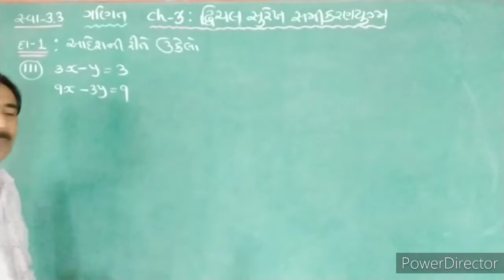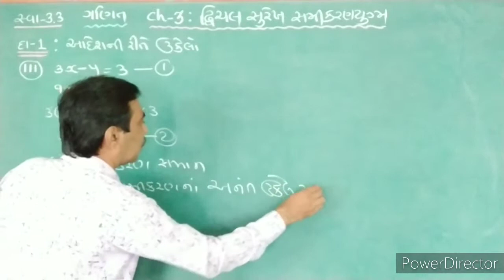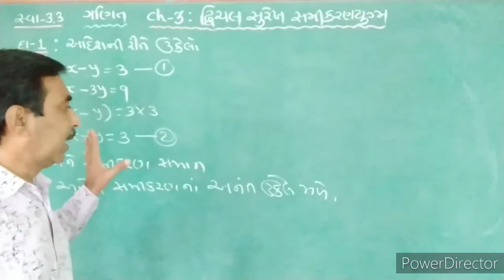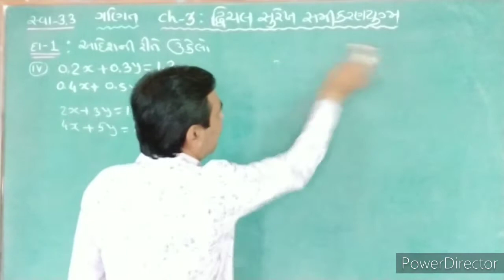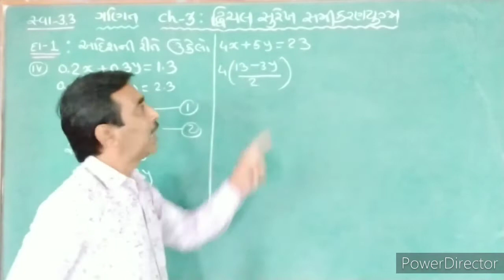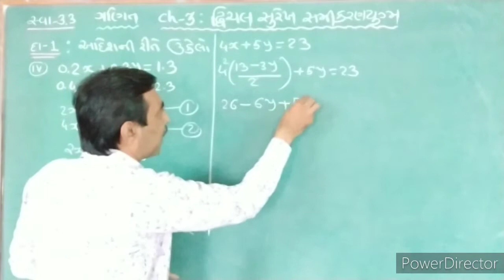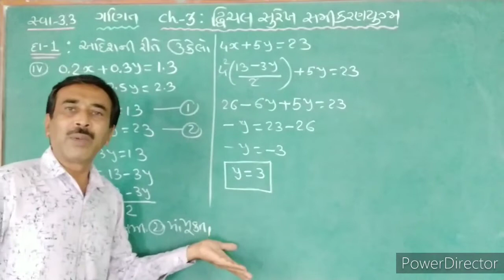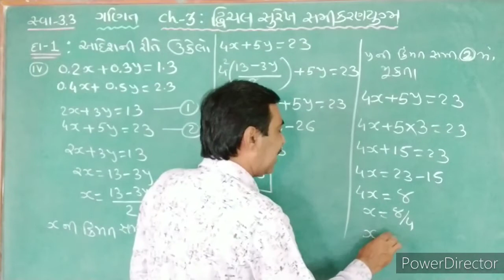Std 10 Maths Chapter 3(દ્વિચલ સુરેખ સમીકરણયુગ્મ)| સ્વા.-3.2 દા. નં.1| આદેશ ની રીત | NCERT Guj.Med.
Std 10 Maths Chapter 3 ( દ્વિચલ સુરેખ સમીકરણયુગ્મ ) | સ્વા.-3.2 દા. નં. 1 (3, 4) | આદેશ ની રીત | NCERT Guj. Med. | Part - 3 | By : Bhanderi Sir

                 In this video you will learn Exercise 3.2 ( સ્વાધ્યાય- 3.2 ) of Pair of Linear Equation in Two Variables ( દ્વિચલ સુરેખ સમીકરણયુગ્મ ) of std 10 maths.

🌐 ધોરણ - 10 ગ઼ણિતના અન્ય વીડિયો જોવા માટે🌐

ધોરણ- 10  Maths નાં સંપૂર્ણ અભ્યાસક્રમનાં Videos મૂકવામાં આવશે

Mirambika Bhanderi Sir
Dhoran 10 ch 3
 std 10
ધોરણ- 10 પ્રકરણ - 3 દ્વિચલ સુરેખ સમીકરણયુગ્મ
ch 3
Ganit prakaran 3 dwichal surekh samikaran
std 10 ch 3  pair of linear equations in two variablrs
પ્રક. - 3  ગણિત  ધોરણ- 10
swadhyay 3.2
દ્વિચલ સુરેખ સમીકરણ યુગ્મ
pair of linear equations in two Variables
સ્વાધ્યાય- 3.2
આદેશ ની રીત